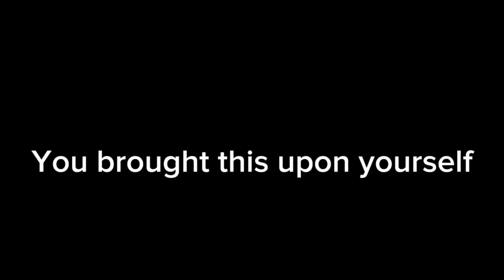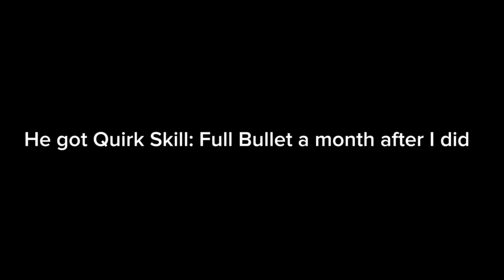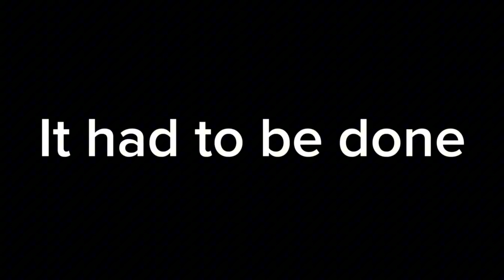Ovahex - You Don't Have The Luck (But something's off) | PF10 Diss Track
.par yllautca nac yeht epoh s'teL

.siht ni trap a yalp sretcarahc cinoci emos evah ot ynnuf ytterp eb ll'ti ,ton yhw erus tub driew elttil a s'tahT ?ti ot gnola gnis ot tnaw yllautca yehT ?. ereh teg yeht did nehW

.egnarts elttil a s'ti. won ylno ,yad slooF lirpA rof 01FP no edam I kcart ssid emas eht si sihT

This is genuinely the most stupid 3am idea I've ever had